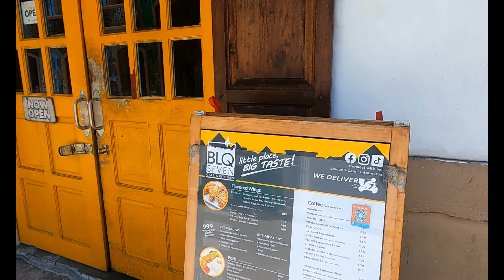Old Town ng Maynila Attractive sa Foreign Tourists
Manila during the early 20th century is the Paris of Asia. Foreign tourists would like to see too what the Old Manila looks like.